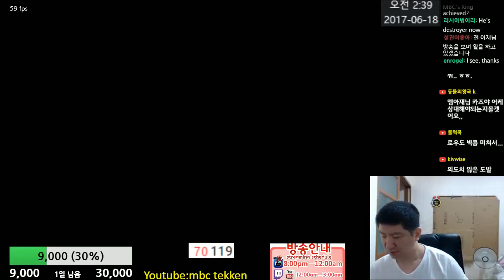철권7(PC)(Law) 옆집 고양이를 잡아보자 2017-06-17 [Tekken 7 FR(스팀)MBC]